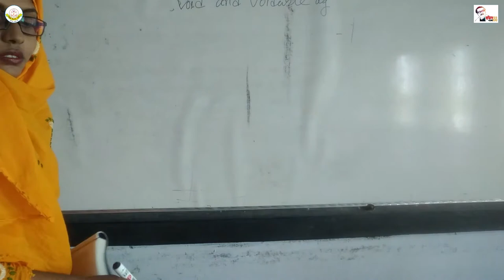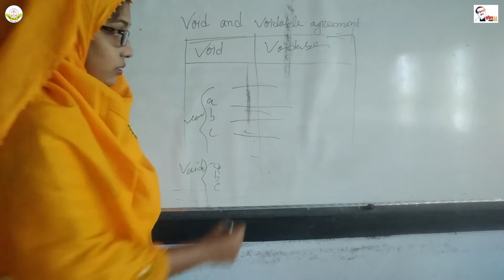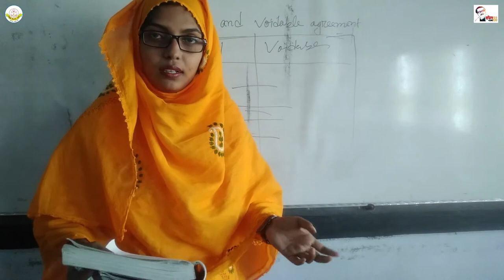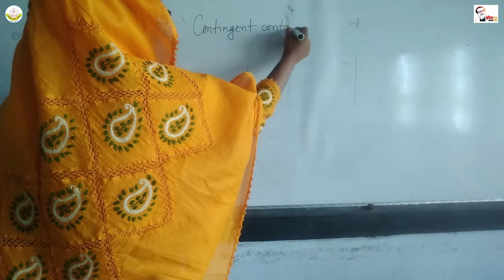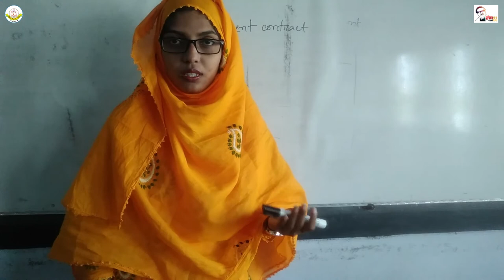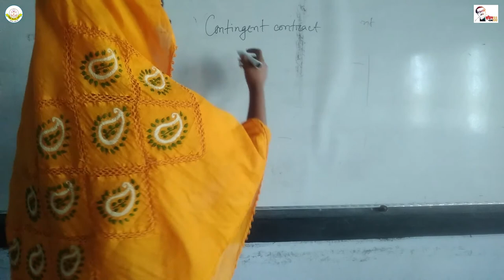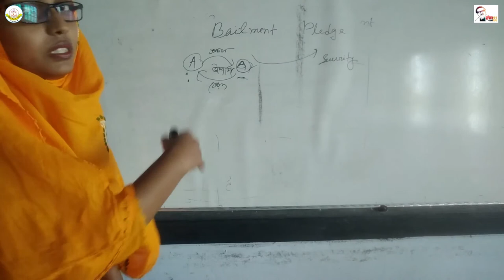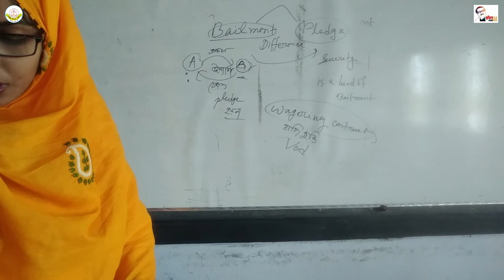BBA Online Class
Legal Environment

Rokeya Zaman
Lecturer
Department of BBA Professional